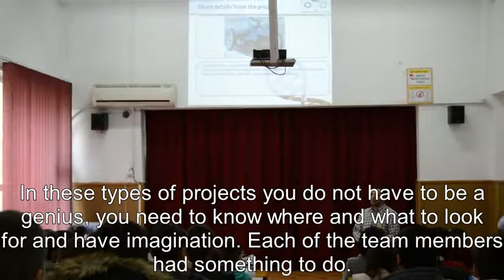Marius Budau Multiplier Event Colegiului N. V. Karpen (Romania) IN2RURAL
Seminar given by Marius Budau about “Motorul pneumatic alimentat cu energie stocată din surse regenerabile, o alternativa la combustibilii conventionali” in the Multiplier Event of Colegiului Tehnic de Comunicaţii N.V. Karpen Bacău (Romania), 28th October 2016, as part of project IN2RURAL funded by the Erasmus+ programme of the European Union.